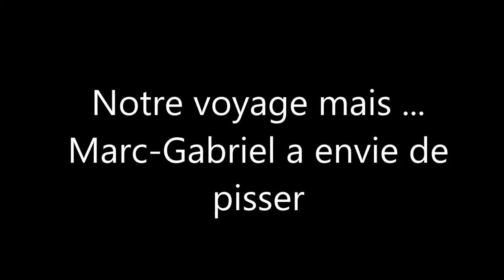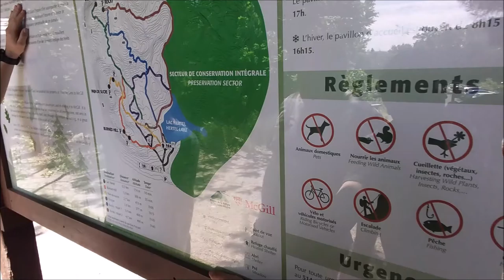Redonné au Mont Saint-Hilaire !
Nous avons parcouru un total de 6 km et grimper un maximum de 433m d'altitude ! Le trajet emprunté était : Pain de sucre !
Normalement, si une personne est en forme comme la plus part des gens que nous avons croisé, le temps de ce trajet est d'une heure. Nous l'avons fais en 2h pour monter et environ 45 minutes à redescendre.

Merci à mes amis Sébastien Biliotti ainsi que Marc-Gabrial Mongrain pour cette superbe expérience !

Prochaine expérience : Mont Gorille au Parc Tremblant.